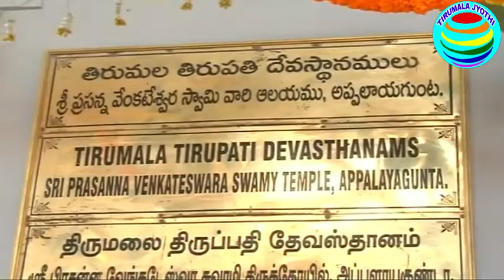APPALAYAGUNTA || SRI PRASANNA VENKATESWARA SWAMY TEMPLE || PAVITROTSAVAMS || ప‌విత్రోత్స‌వాలు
అప్ప‌లాయ‌గుంటలో శాస్త్రోక్తంగా ప‌విత్రోత్స‌వాలు ప్రారంభం
 అప్పలాయగుంట శ్రీ ప్రసన్న వేంకటేశ్వరస్వామివారి ఆలయంలో బుధ‌వారం పవిత్రోత్సవాలు శాస్త్రోక్తంగా ప్రారంభమయ్యాయి. ఈ సందర్భంగా ఆలయంలో ప్రత్యేక కార్యక్రమాలు నిర్వహించారు.
ఉదయం స్వామివారిని సుప్రభాతంతో మేల్కొలిపి తోమాలసేవ, అర్చన చేప‌ట్టారు. ఆ త‌రువాత‌ యాగశాలలో వైదిక కార్యక్రమాలు, పవిత్ర ప్రతిష్ట శాస్త్రోక్తంగా నిర్వహించారు. అనంత‌రం శ్రీదేవి, భూదేవి సమేత శ్రీ ప్రసస్న వేంకటేశ్వరస్వామివారి ఉత్సవమూర్తులకు స్నపన తిరుమంజనం వేడుక‌గా జరిగింది. పాలు, పెరుగు, తేనె, కొబ్బరినీళ్లు, ప‌సుపు, చందనంతో విశేషంగా అభిషేకం చేశారు. సాయంత్రం 6 నుండి రాత్రి 9 గంట‌ల వ‌ర‌కు యాగశాలలో వైదిక కార్యక్రమాలు నిర్వ‌హించ‌నున్నారు